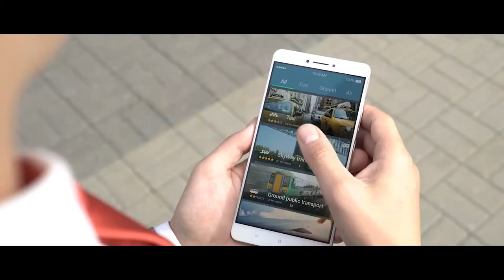Преимущества технологии SkyWay